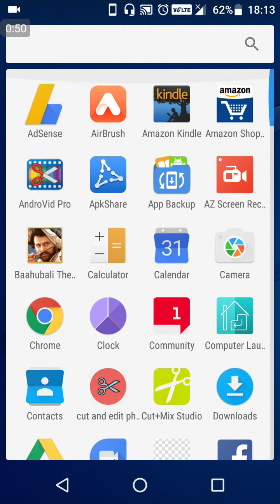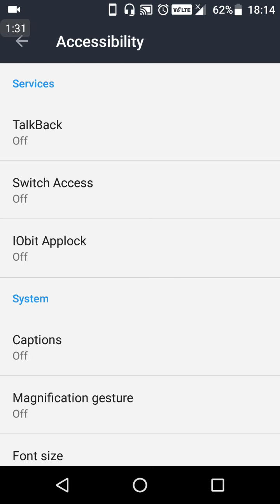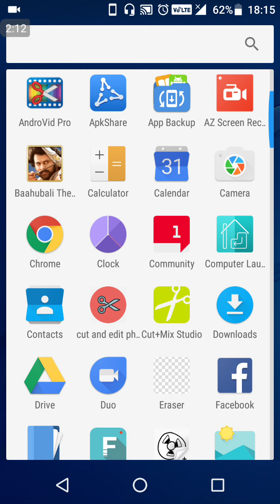মোবাইলের Power Button এর আজব রহস‍্য Setting দেখুন Root ও App ছাড়া